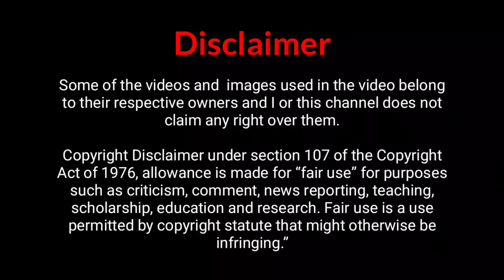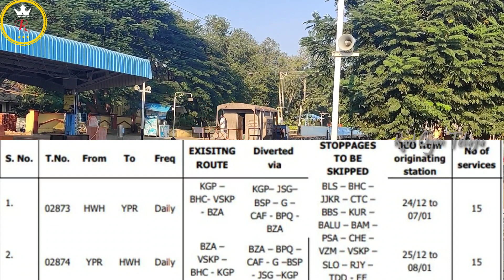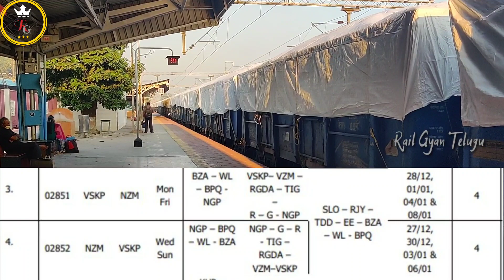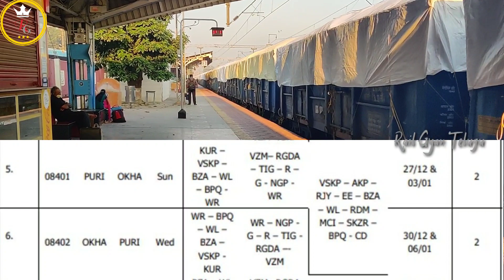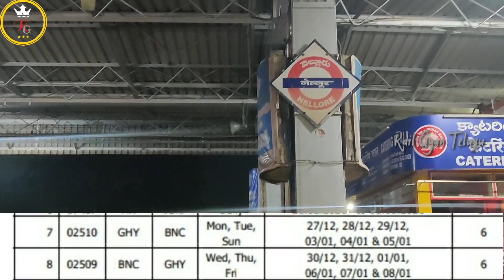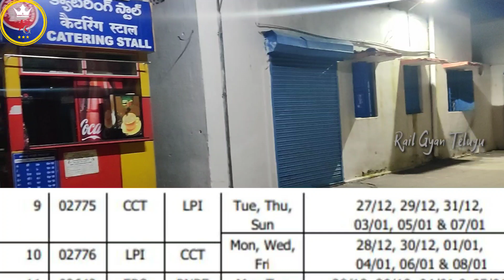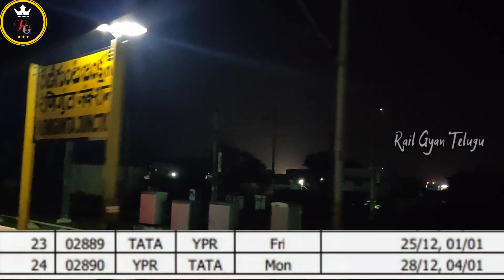Trains Cancelled Till January 2021 || జనవరి వరకు రైళ్లు రద్దు || Rail Gyan Telugu